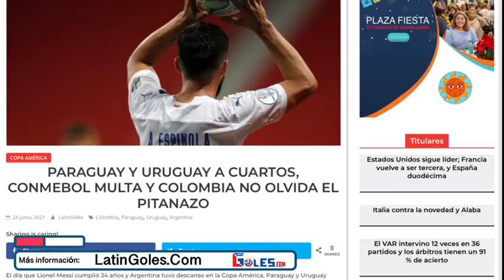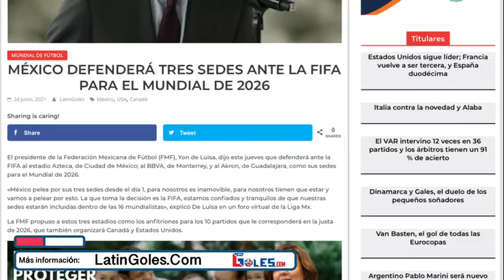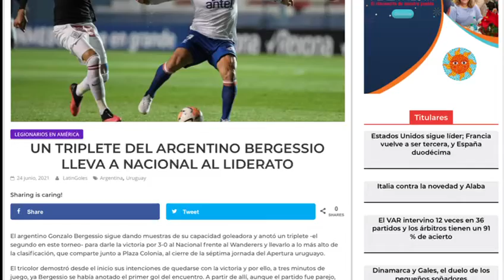México defenderá sus sedes mundialistas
En Brasil los colombianos siguen disgustados con un argentino, México se prepara para una lucha con la FIFA por sus sedes mundialistas y en Uruguay un argentino a punta de goles se hace figura